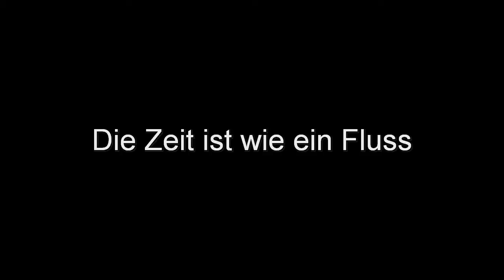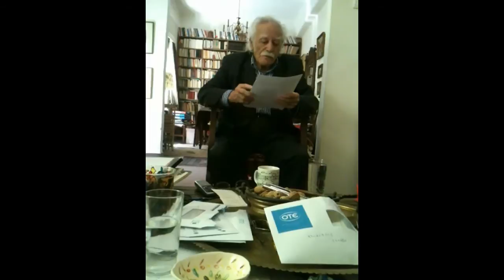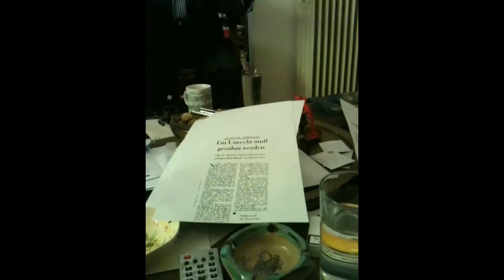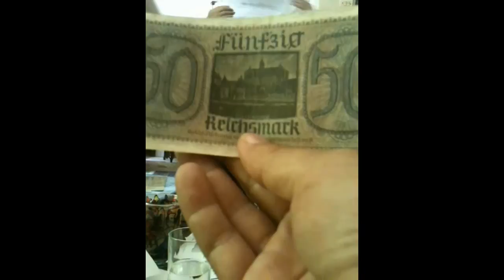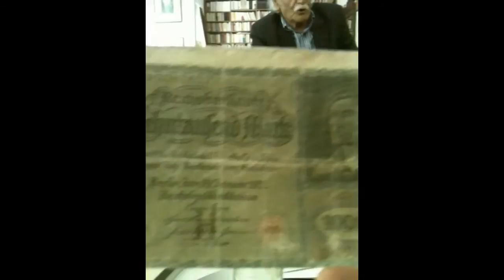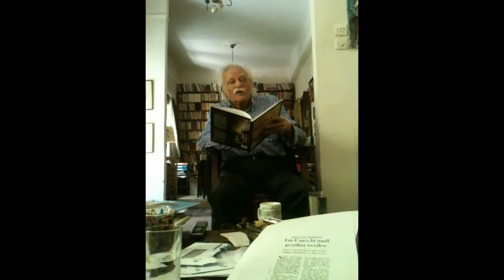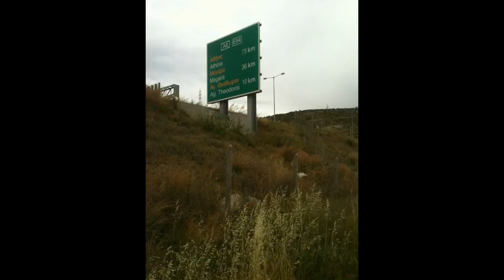Manolis Glezos, der 90jährige und immer noch aktiv! Ein Besuch im Mai 2012 in Athen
Manolis Glezos 90 jährig ---Ein Besuch im Mai 2012 bei Manolis Glezos; einer der führenden Köpfe bei den vereinigten Linken in Griechenland. Dieses Treffen war für mich einer der Höhepunkte des Marsches von Patras nach Athen!